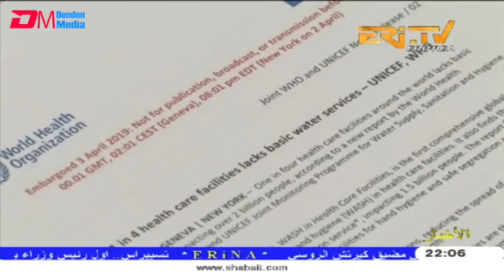ERi-TV, Eritrea - Arabic News for April 3, 2019